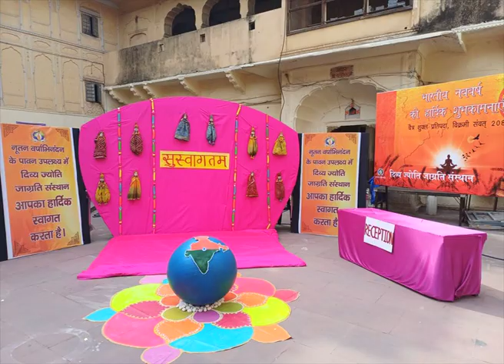जयपुर : भारतीय नव वर्ष का मंगल मय सिद्धांत मानव सभ्यता का विकास मंत्र